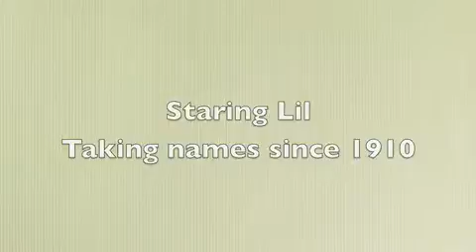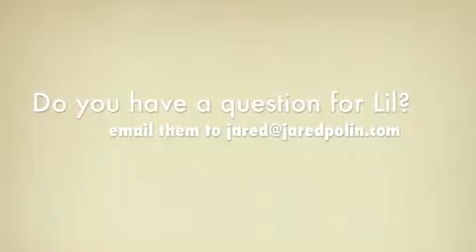The Fro and His Grandma Lil #2